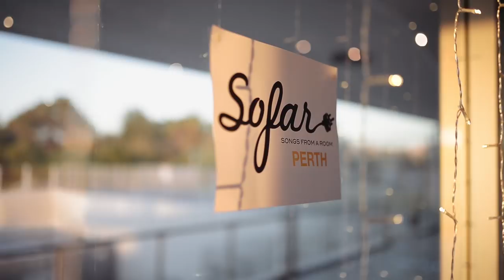Ruby May - Rock Bottom | Sofar Perth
Ruby May performing "Rock Bottom" at Sofar Perth on December 20th 2017

Artist: Ruby May